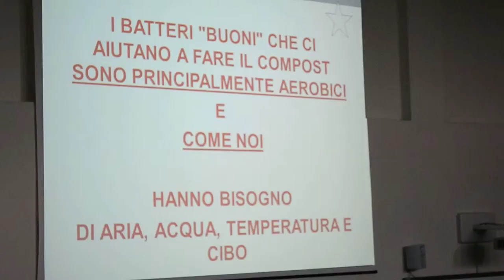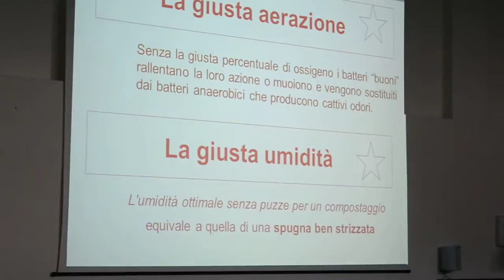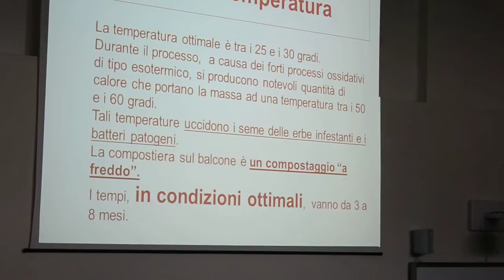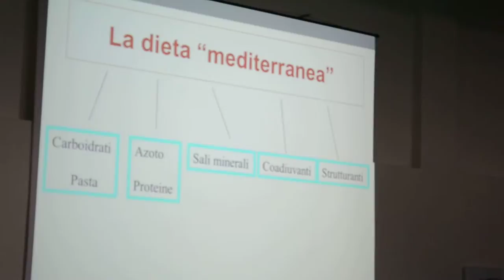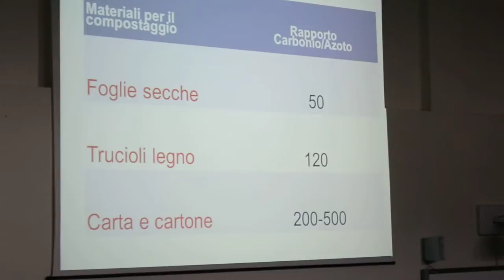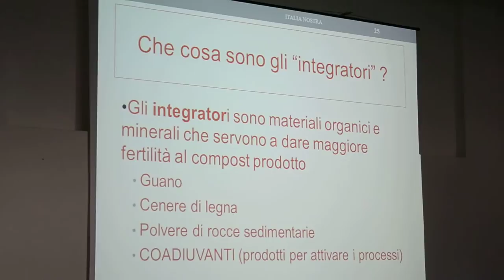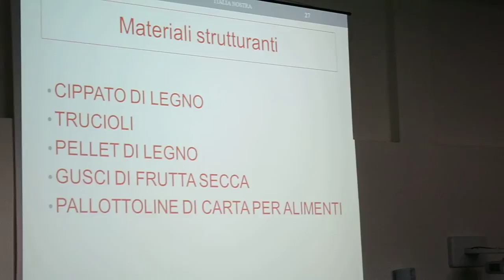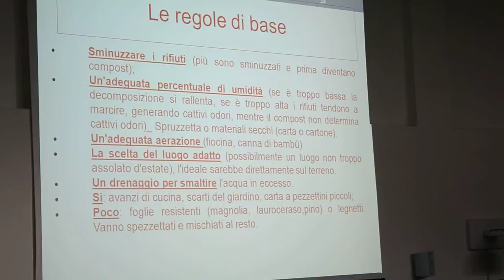Andrea Somma pt.2 - Torre Annunziata verso rifiuti zero - primo incontro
Andrea Somma, Ass. Marco Mascagna, tecniche di compostaggio domestico (parte 2)